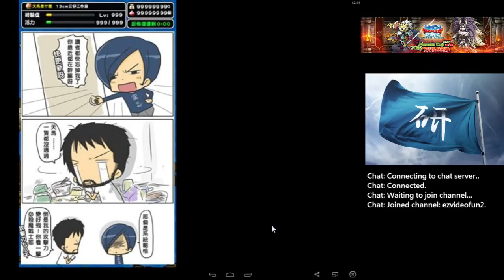[DQMSL][TW] 雷鳴的地下洞窟 - 蟲蛾 最佳第6人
副本建議：
1.使者會大復活，要先打。
2.使者會消除我方狀態，要注意！
3.使者會覺醒一擊必殺，要先打。
4.撒旦會睡眠，要小心。

FaceBook社團：勇者鬥惡龍怪物仙境SL 研習討論
歡迎大家 加入FB社團，一起研究與討論。